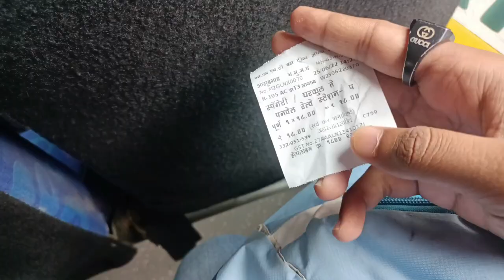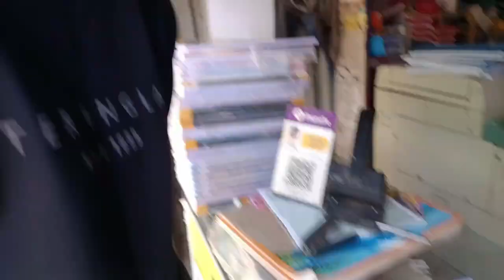ALLIGATOR'S Lake In Navi Mumbai I Tej Worldzen | Aryan Sonawane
Check out the Craziest Mornin With Tej in this vlog which started in crazy mornin.
Explorin lake where CROCODILE'S & ALLIGATOR'S stays on rent with a calm neighborhood with Aryan Sonawane.
We are doing college works and entertainin people also Means Workin & Vloggin same time!!
Also Nature is our subscriber so you can see how much cool climate is in this vlog.

For More

Find Out Me On Instagram -

Find Aryan on Instagram -

Thank Uhh :)